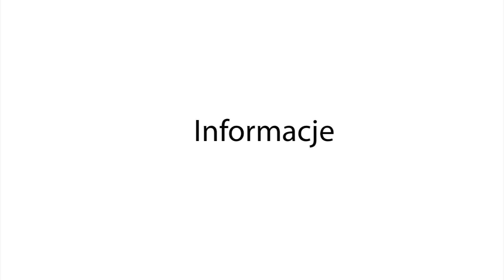Wielkanocne refleksje z SZeW - Wielki Piątek "Boże, jesteś moim Bogiem"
Utwór "Boże, jesteś moim Bogiem" w wykonaniu Szalowskiego Zespołu Wokalnego. Adoracja przy grobie Pańskim w Wielki Piątek. Kościół parafialny pw. Michała Archanioła w Szalowej. Triduum Paschalne 2015